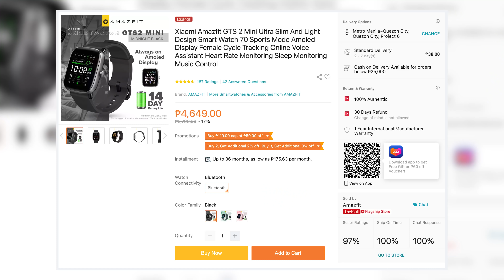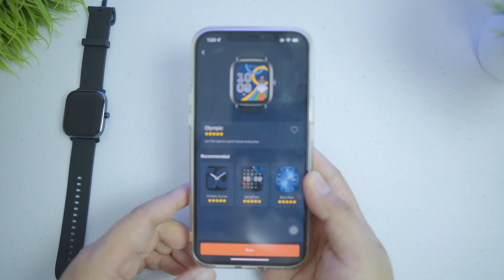Amazfit GTS 2 mini - Mura Lang Pero Sulit!